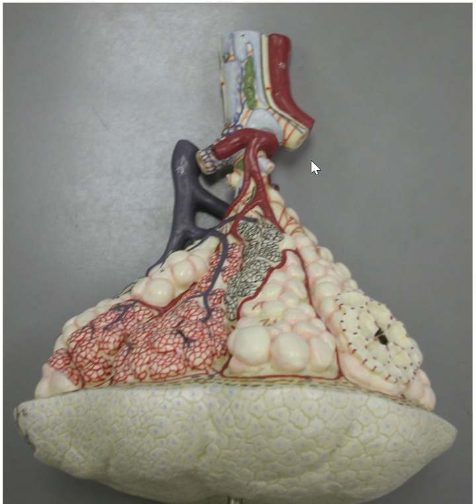Alveolar Sac Model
Prof. Gould describes the model of the alveolar sac.